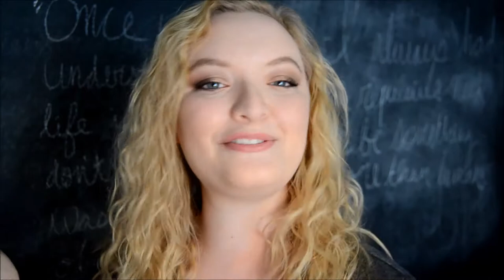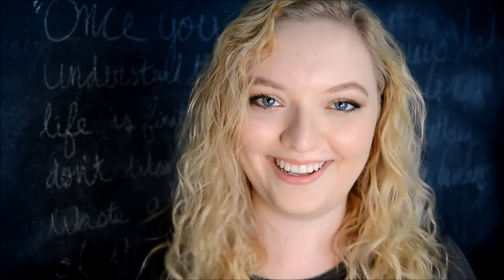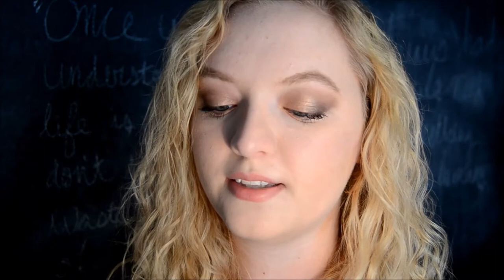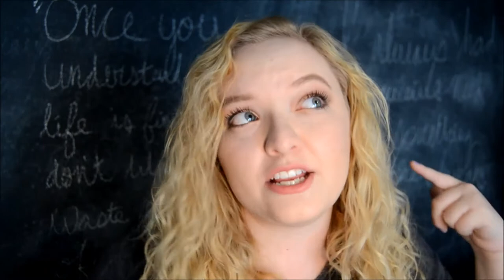JULY POETRY FAVORITES